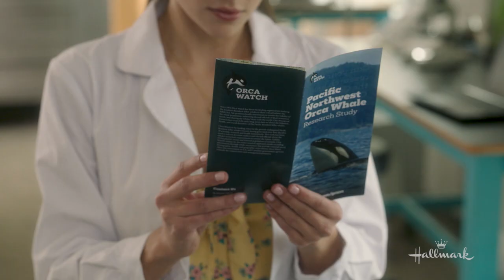Preview - A Splash of Love - Hallmark Channel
Rhiannon Fish and Benjamin Hollingsworth star in the original romantic movie, "A Splash of Love."